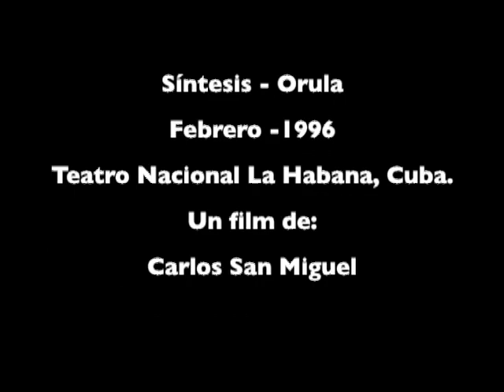Síntesis - Orula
Síntesis en el Teatro Nacional de La Habana, Cuba. Orula